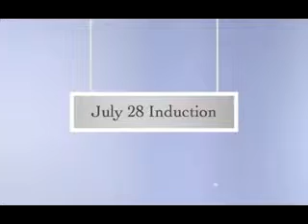RC Makati EDSA's July 2011 Activities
This is a video compilation of all the activities conducted by the Rotary Club of Makati EDSA, District 3830, Philippines during the month of July RY 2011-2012.